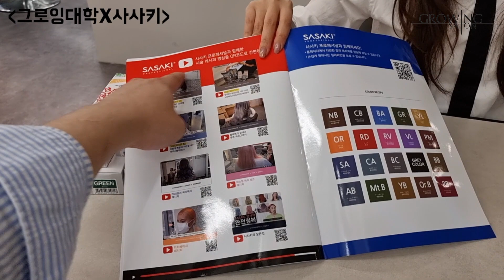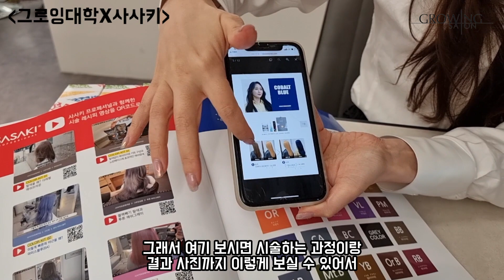애쉬그레이 염색하는법과 무지개염색하는법 총정리편(조정색,레시피,사사키)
안녕하세요 그로잉살롱입니다❤
오늘은 사사키와 애쉬그레이 염색하는법과 무지개염색하는법을 준비해봤어요!
오늘도 정말 유익한 영상이니 같이 공부해요!
재밌게 보시고 좋아요 구독 꾸우우우우우우우우욱!

🔻그로잉살롱에서 만든 리턴탈색약 구매하기🔻

- 그로잉살롱 예약하기

그로잉살롱은 강남 신사동 가로수길 본점을 시작으로 양재점, 성수점, 원주점, 부산덕천점, 부산서면점, 광주점,수원점,파주점 전국에 총 9개의 지점이 있습니다.

예약은 네이버에 지점을 검색하셔서 네이버 예약으로 해주셔도 되고, 전화로 예약해 주셔도 됩니다.

- 그로잉살롱 인스타그램

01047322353(그로잉살롱 대표 송현)